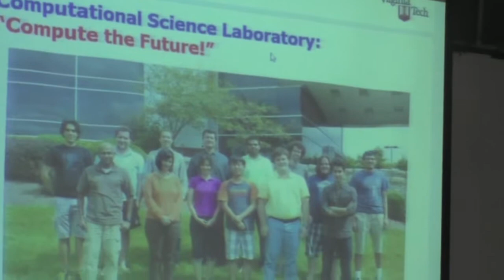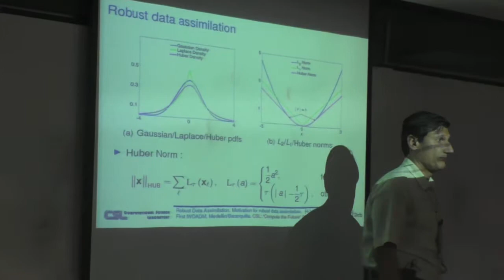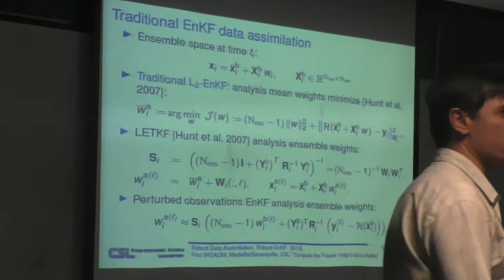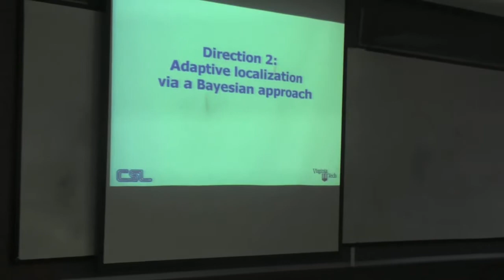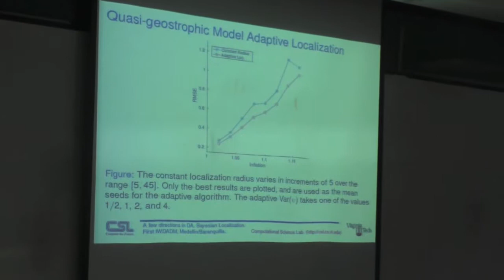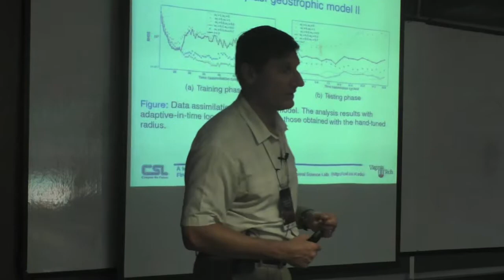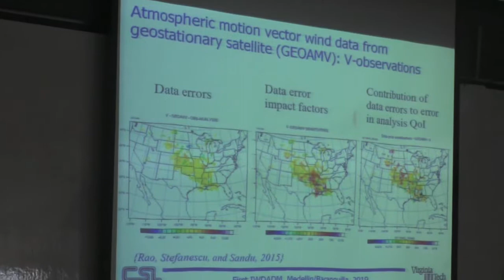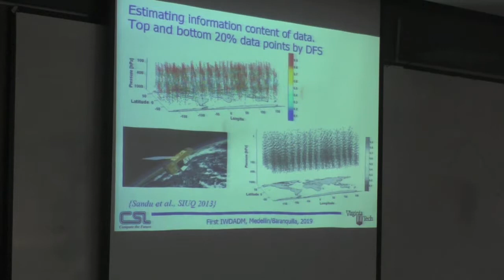1ST WORKSHOP ON DATA ASSIMILATION - A FEW DIRECTIONS IN DATA ASSIMILATION | ADRIAN SANDU PHD